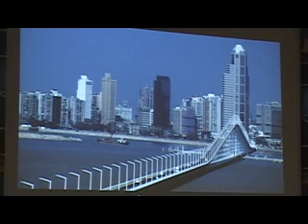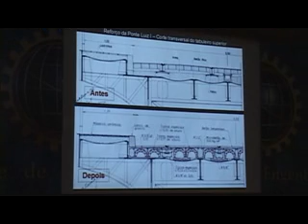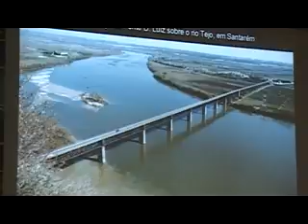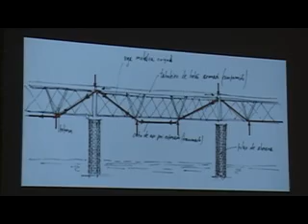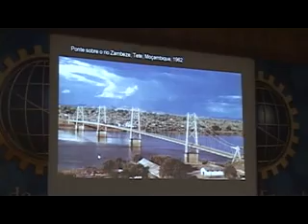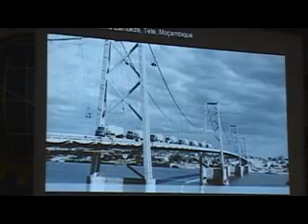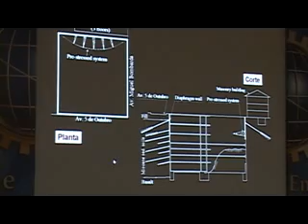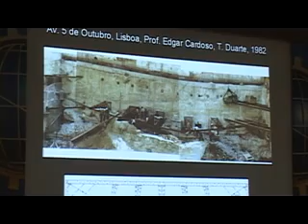Edgar Cardoso (1913-2000): O Engenho e a Arte no Projeto de Pontes - Parte 2